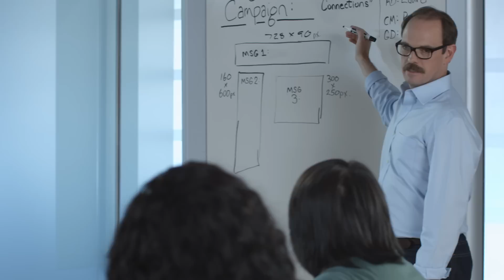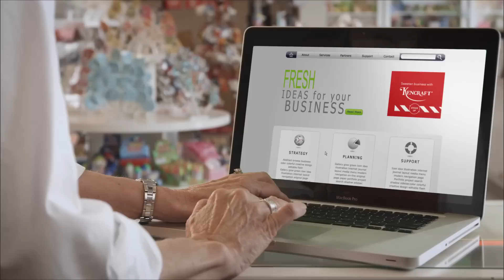Multiview's Targeted Campaigns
A Targeted Campaign is a full-service program focused on maximizing your exposure to your key audiences. Our top professionals combine their knowledge of industry verticals with the art of analytics reading and response to ensure that your campaign is seen by internet users exhibiting buyer behavior unique to your company and your industry. The industry standard isn't good enough—our CTRs continue to rise, month by month. This is no blindly automated effort, this is real people manually tailoring your campaign to your needs, your specifications and your market.